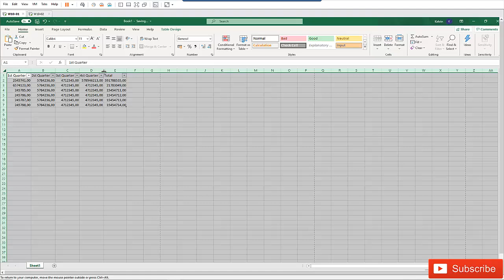How to change the width of a column in Microsoft Excel | Change width of Multiple column in Excel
Learn how to change the width of multiple column in Microsoft Excel.